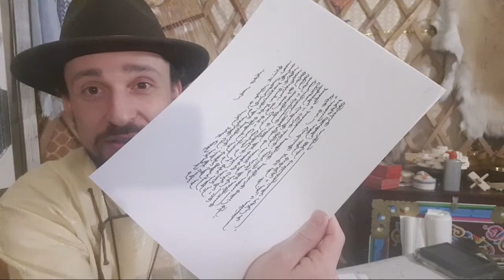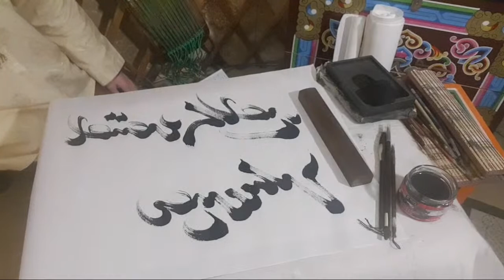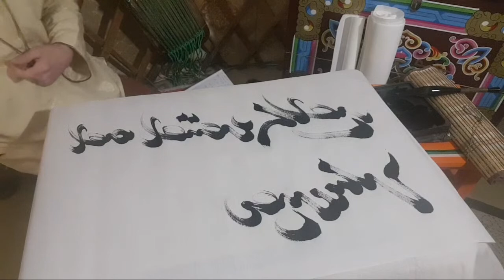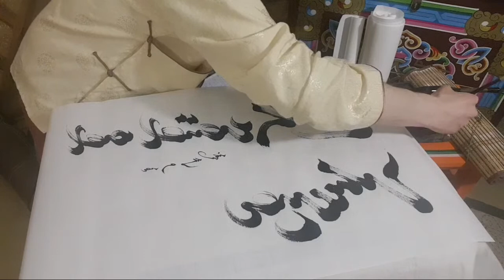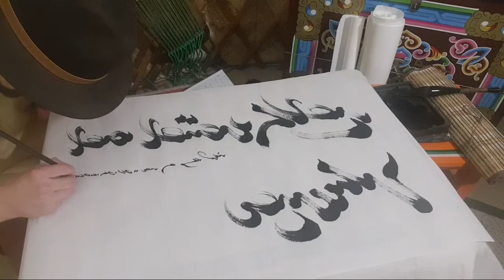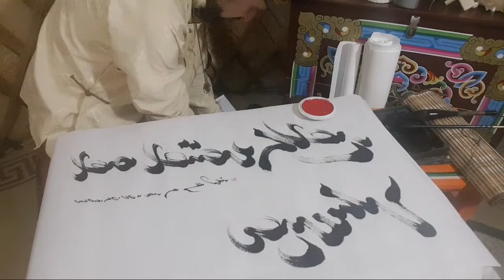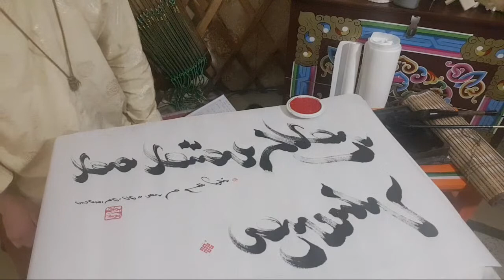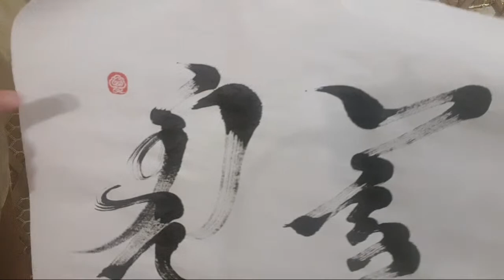Live SP1 - Celebrating ONE YEAR of Into the Morin Huur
Welcome to this new LIVE dedicated to Mongolia and its culture.

__QUICK NAVIGATION__

Greetings: 0:00
Intro: 1:12

Retrospective of the Into the Morin Huur and Discord "Uuguul" community: 4:15
Story of the "Uuguul" adventure: 5:18
About the "Uuguul" cultural center: 7:55
Additional purpose of the "Uuguul" community: 10:19
About the members of the "Uuguul" center: 11:56
About the change from the physical center to the online community: 15:03
About what we did in the physical cultural center: 16:55
About the achievements of the past year (Part1): 19:58

Q1: Are you planning to live in Mongolia for a long time? (from Biki Boren): 21:55

About the achievements of the past year (Part2): 24:47
Some statistics about the Youtube Channel: 31:47
About the upcoming contents: 35:25
Expression of Gratitude: 50:09

CAKE time: 55:00

New addition on the shop of the website: 1:01:21

Calligraphy material presentation: 1:08:13
Calligraphy demonstration:  1:11:33
A word about calligraphy: 1:28:20

First own composition Tatlaga - Erchim: 1:32:08
Second own composition Tatlaga - Choniin An: 1:36:28
Morin Huur Tatlaga Jonon: 1:43:02

Q2: Will there be lessons on Tatlaga in the future? (from BjornBiff): 1:46:40

LIVE Conclusion: 1:52:30

__BUY A MORIN HUUR__

Do you want to buy a Morin Huur?

__UUGUUL CULTURAL INTENTION__

You can find more about the cultural intention that I created in 2019, dedicated to spreading and researching ancestral Mongolian art and culture

__DISCLAIMER__

I do not claim to have all the truth or to be a Morin Huur teacher. As a passionate about the Morin Huur, spending a lot of time learning and asking around about this instrument and its ancestral heritage, I simply enjoy sharing what I know and what I learned. I hope that it can be helpful to people who share the same passion! These videos are the fruit of my research and time spent with a Mentor, sometimes by myself with recordings and sometimes from my own intuition. So please considerate what I share carefully and feel free to explore on your own!
NB: Please accept my apologies for my poor English, as a French I really do my best.

May the blessing of the Eternal Blue Sky be upon you!